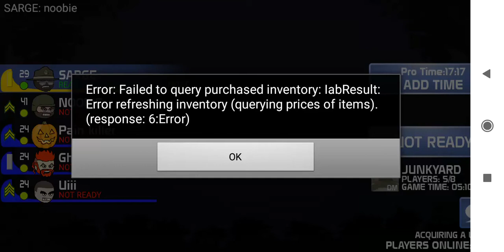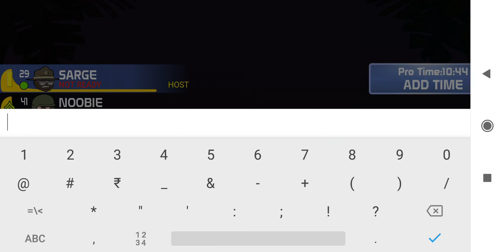SARGE vs 3people in 2round in 8minutes by Siam Paite